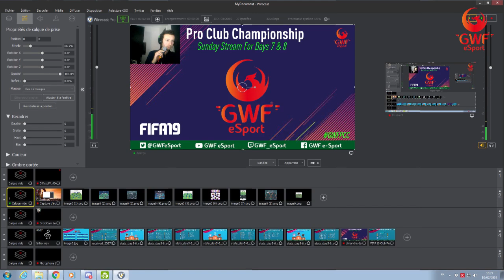AfterFiFA emission GWFPCC retour sur le day 7 et 8